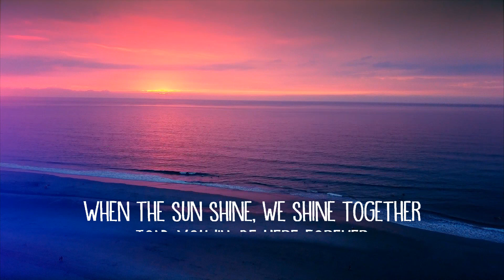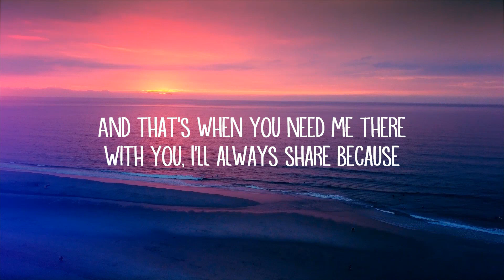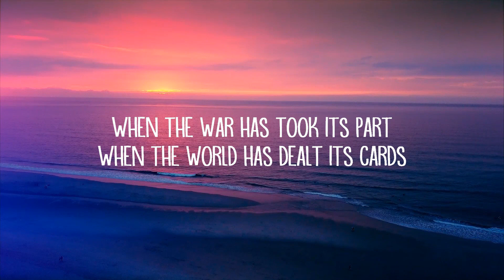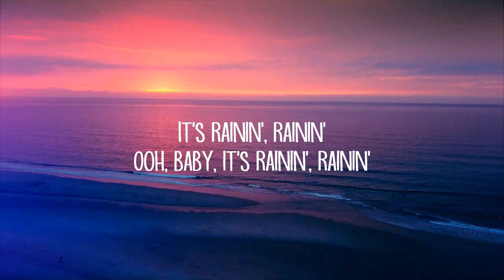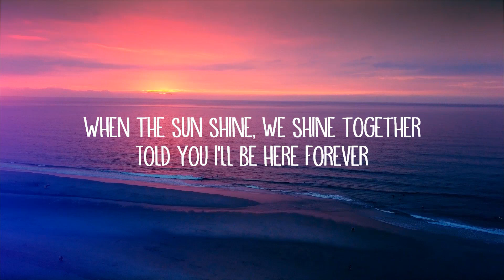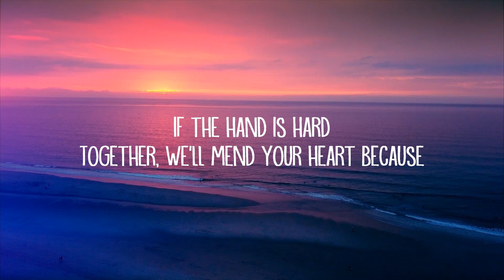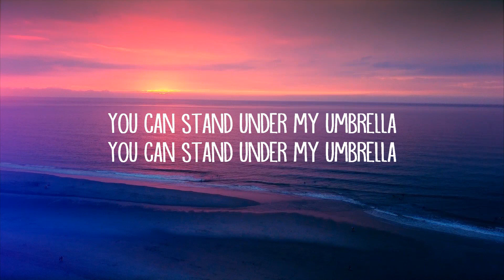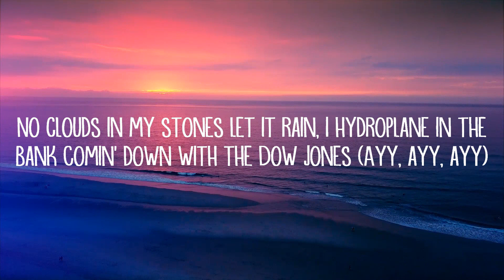Rihanna - Umbrella (Lyrics) ft. JAY-Z Lyrics Video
Rihanna - Umbrella (Lyrics) ft. JAY-Z

[Chorus: Rihanna]
Ella-ella, ayy, ayy